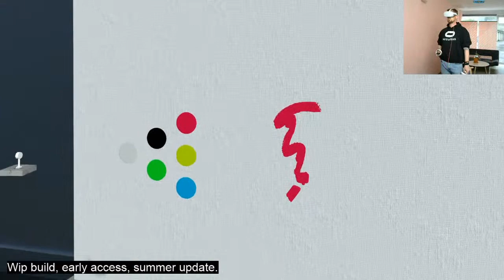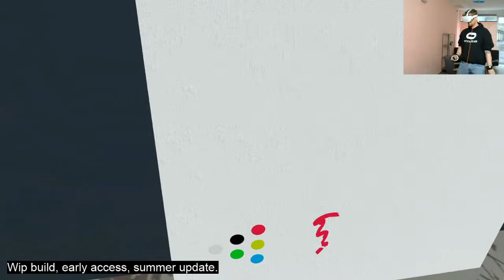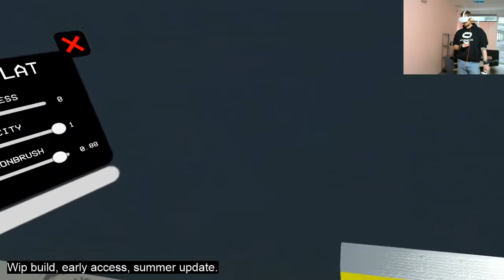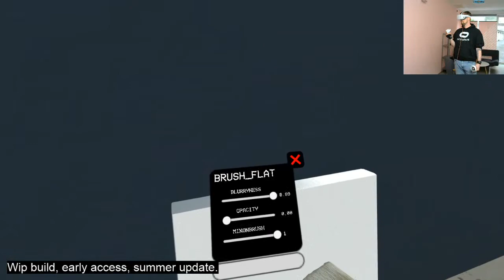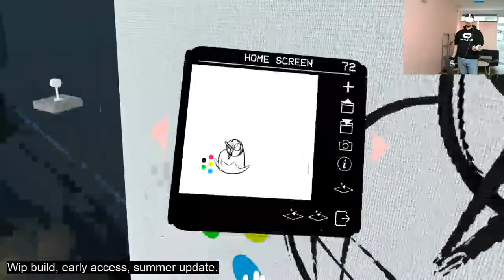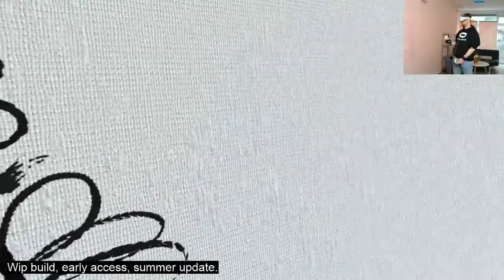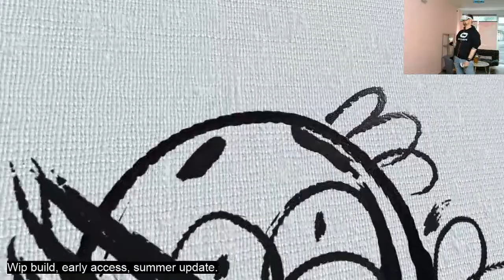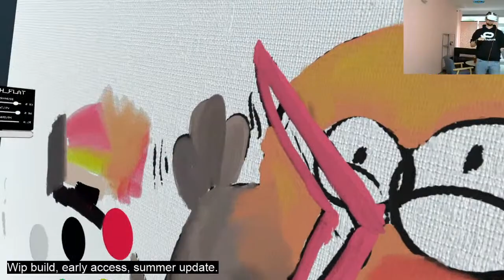Painting VR Live Stream for Indigo Showcase Festival (Dutch Game Garden)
On Friday 25/06/21, Painting VR was part of the Indigo Showcase Festival (NL).

For Meta Quest

For PC VR